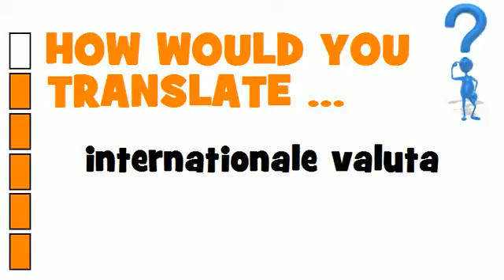DUTCH TRANSLATION QUIZ = internationale valuta